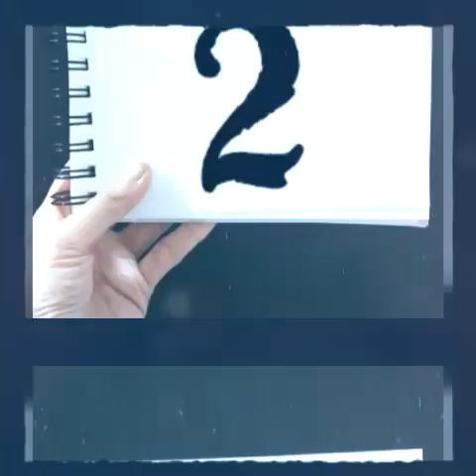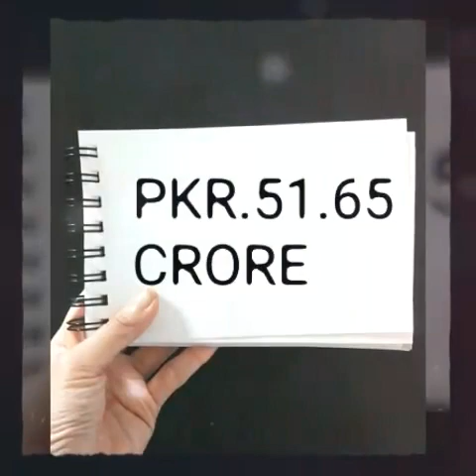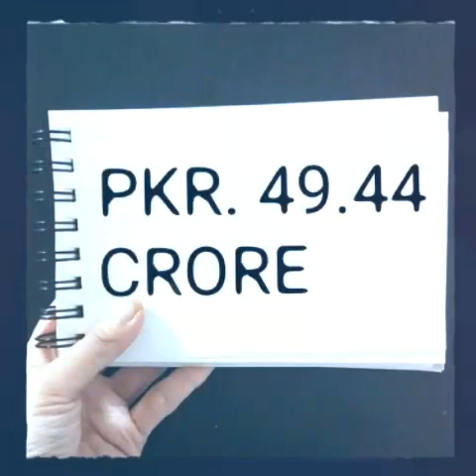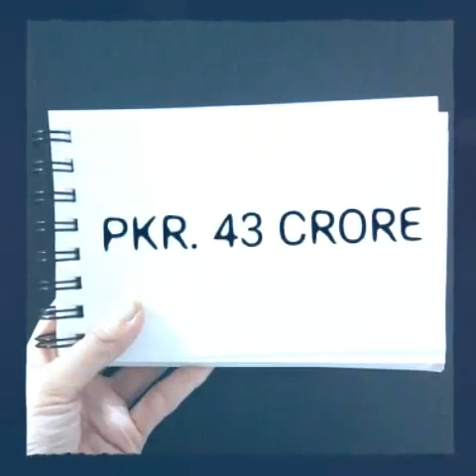Highest Grossing Movies of Pakistan | Most Watched Movies of Pakistan | 5 Best Movies of Pakistan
1. Jawani phir nhi Ani 2
2. Punjab nhi jaongi
3. Jawani phir nhi Ani
4. Parwaz ha janoon
5. Teefa in Trouble